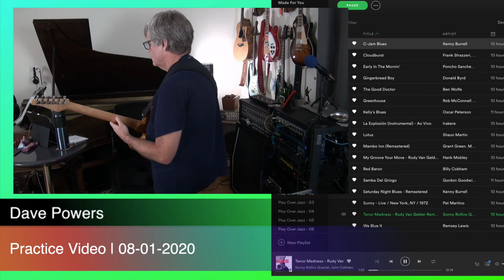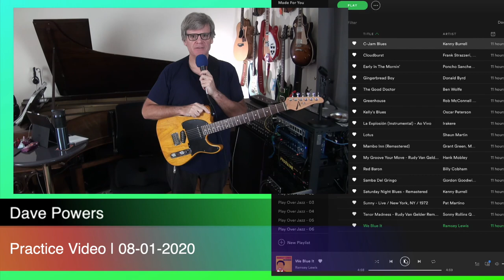How I Practice Guitar #36 | Tom Anderson Hollow T Classic | Roland Jazz Chorus 120 | e-609 Mics (2)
The guitar used is aTom Anderson Hollow T Classic.

The amplifier is a Roland Jazz Chorus 120. I had that going to my Soundcraft Ui24r mixer, via two Sennheiser e-609 Silver mics. I am still learning how to set up a proper recording studio.

I practice jazz melodies on my guitars every day. This video shows how I practice using a playlist from Spotify.

I'm still learning, and I do not know a lot about chords. I have mainly focused on trying to learn the beat of the song and the key. I try to play notes that I think fit with the particular song.

Dave Powers